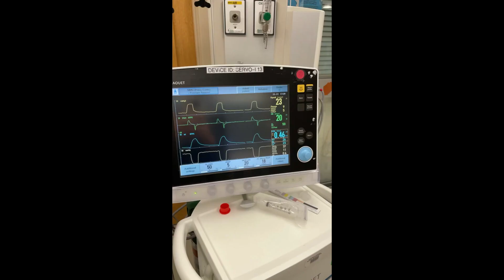What defines happiness? - A miracle of Hope and Love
La storia di Natanaele. Cosa definisce una vita? Camminare, parlare, mangiare o amare ed essere amati?

My son Nathanael, he's a living testament to the strength of the human spirit and the power of love. His journey into this world was nothing short of a miracle, a miracle that has profoundly changed our lives and touched the hearts of everyone who's had the privilege of meeting him.
You see, when Nathanael was born, there was no heartbeat, no breath, just an eerie silence that hung heavily in the room. For seven agonizing minutes, we waited, our hearts filled with fear and hope. And then, against all odds, he took that first, precious breath. It was a moment that defied the predictions of every doctor who had urged us to consider abortion. They said he would be a vegetable, with a massive hole in his brain, deaf, blind, and in need of numerous major heart surgeries. They said he would suffer, and his life would be filled with nothing but sadness.
But we refused to give in to despair. We fought for him, clung to hope, and spent days upon days living in the hospital, while our other 4 children waited for us at home and a wife that became pregnant soon after, because of our belief that all life is precious. Watching our son go through 16 major surgeries in 2 years, was an unimaginable ordeal, one that tested our strength in ways we never thought possible. But we persisted because he kept fighting to live.
Our journey was filled with graces from the Lord, a profound sense of peace despite the chaos and uncertainty. We knew that any day could be Nathanael's last, but we had faith that when the time came, the Lord would take him to heaven. This faith, this unwavering belief in the sanctity of life, is what we've passed on to our other children, a lesson that will shape their lives.
Nathanael's existence is a testament to the power of hope and love. He defied the odds, and today, he's a source of inspiration to all who meet him. Does he look sad to you? What defines happiness, after all? Is it the ability to see, to hear, to think in ways society deems appropriate, or is it the capacity to feel and give love? I firmly believe that happiness is rooted in love, and my son not only feels love, he is love.
Everyone who encounters Nathanael is impacted by his presence, by the peace that emanates from his being. He never complains, and he's content with his life, a reminder that happiness is not determined by physical abilities or societal norms. It's defined by the love we share, the joy we find in each other's company.
So, we'll keep fighting for life because, in the end, it's love that brings happiness, and my son has shown us that love transcends all boundaries. His very existence gives hope to the world, a message to those doctors who doubted him and told us he would lead a sad life. Nathanael is a living, breathing testament to the power of love and the indomitable strength of the human spirit.